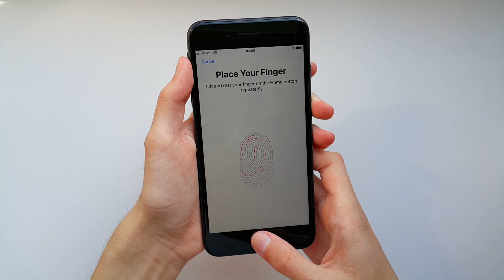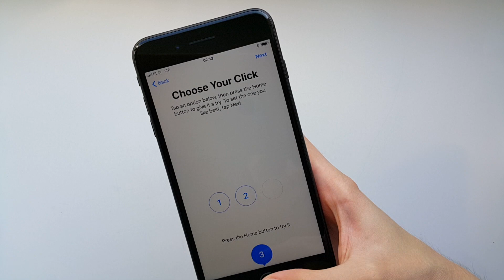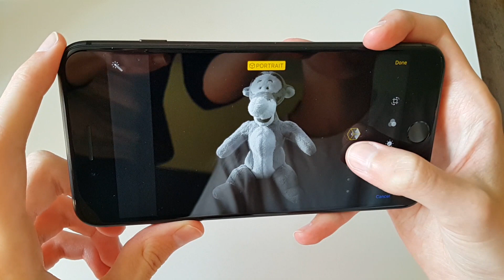Apple iPhone 8 Plus Unboxing & New Features (Space Grey)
Apple iPhone 8 Plus: Unboxing & Best New Features (Space Grey, 256 GB)

Portrait Mode / Portrait Camera
Wireless Charging
iOS 11